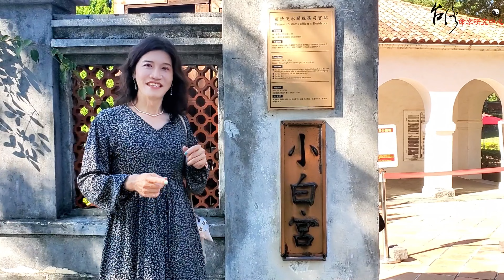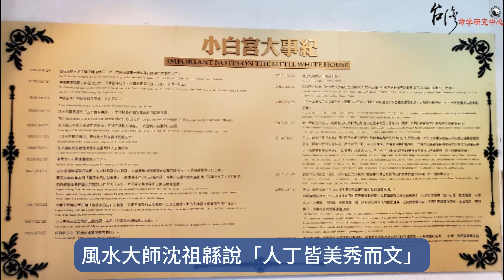【丑山未向，坐東北朝西南】財位開門，招財又聚氣，政治鬥爭，原來是煞星到門。九運來了，玄空風水如何轉運？門對門有什麼煞氣？探究網美勝地小白宮160年興衰，不可不知的風水秘密，你相信巧合嗎？【吳尚易風水】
所謂十年風水輪流轉，吳老師帶大家來見證小白宮從一運到八運的風水興衰
看看玄空風水在這150年之中如何「換運」！

〖了解更多〗點擊以下連結
【吳尚易風水】催旺財運，沙發千萬不能這樣擺！夾層竟會影響健康？數字如何改變風水？房子唯一的忌諱是這個！！！
【吳尚易風水】廚房風水禁忌：開門見灶，錢財多耗？全家大小病不斷？冰箱、水槽、瓦斯爐配置全攻略，幫你守住健康留好運！

📌微信號：WuShangYi2019
📌微信公眾號：fatetw
📌Line: @fatetw